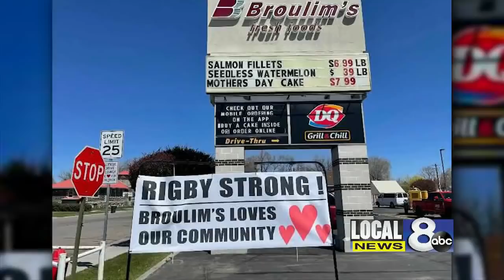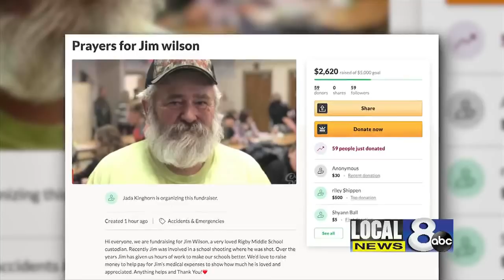Sheriff: Girl shoots 3 at Rigby Middle School; teacher disarms her